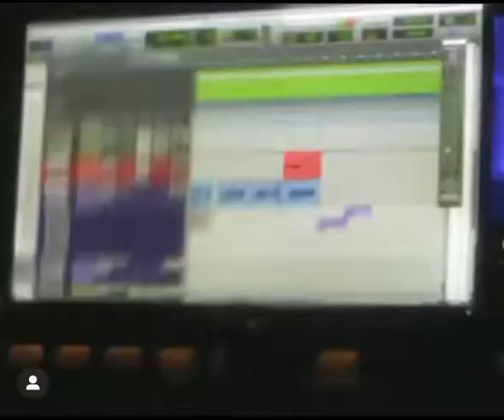Summrs & Ty Fontaine - My kids (HQ snippet)